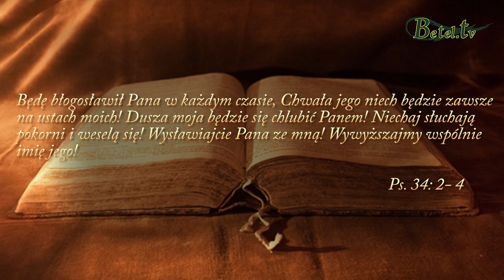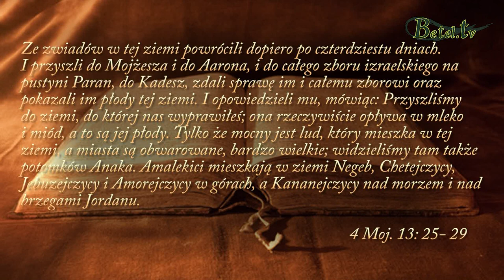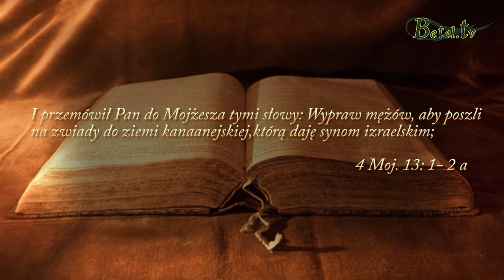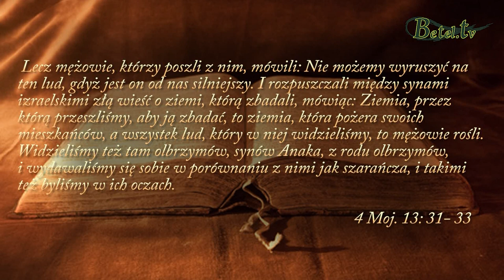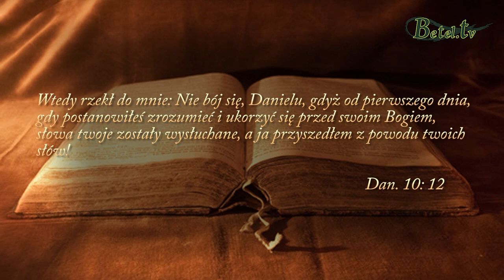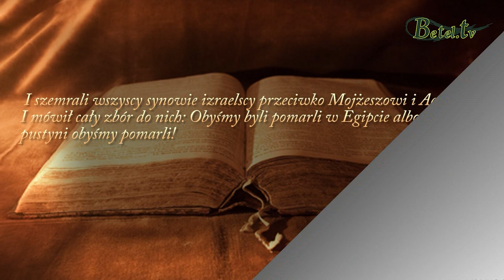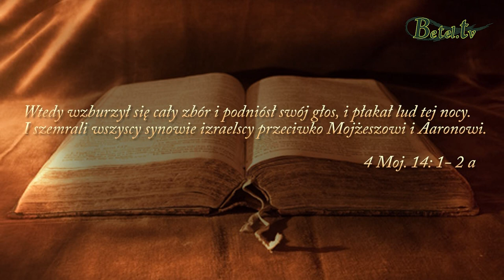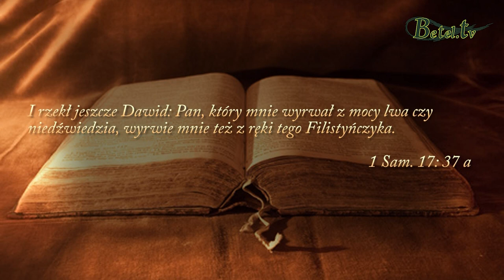2018.11.25- Okrzyk zwycięstwa czy pieśń zwątpienia?- pastor Bogusław Wrzecionko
Jaka jest nasza postawa względem prób, przez które przechodzimy ? Jakich słów używamy w trudnych sytuacjach ? Czy są to słowa wiary, nadziei i zaufania, że Pan jest z nami w tych doświadczeniach ? Czy może są to słowa zniechęcenia, narzekania i niewiary ? Pokładamy wówczas ufność w sobie, czy w Bogu, który ma moc wszystko obrocić ku dobremu i dać najlepsze rozwiązanie ? Pilnujmy swojego serca i ust, pamiętając, że słowa, które wypowiadamy mają moc i mogą prowadzić nas do zwycięstwa lub śmierci.